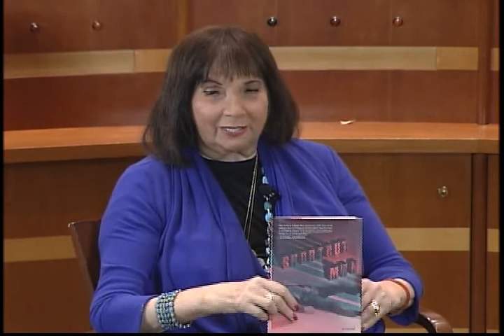Gayle Lynds - The Book of Spies - Part 2